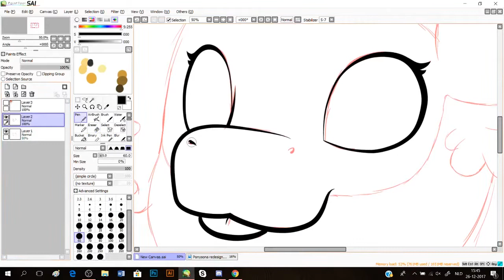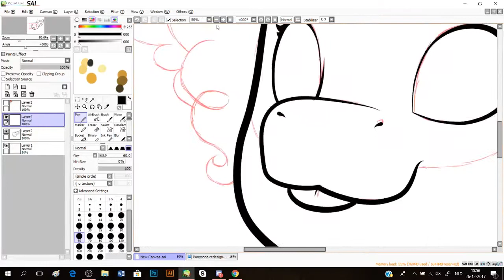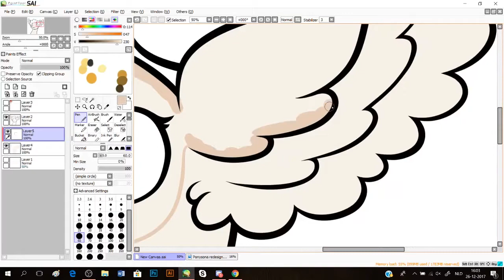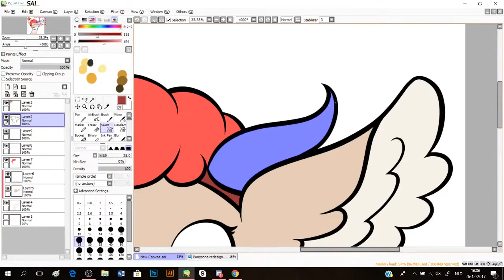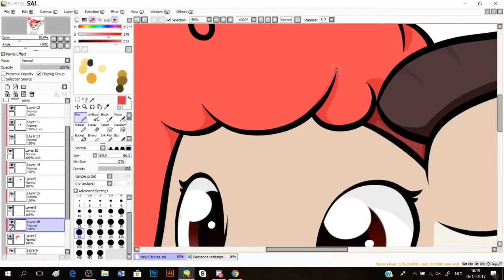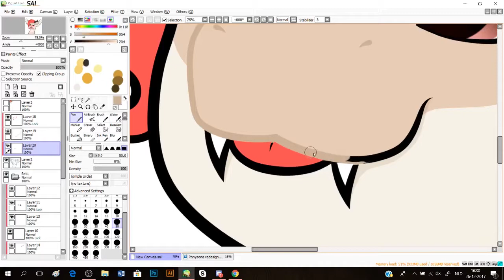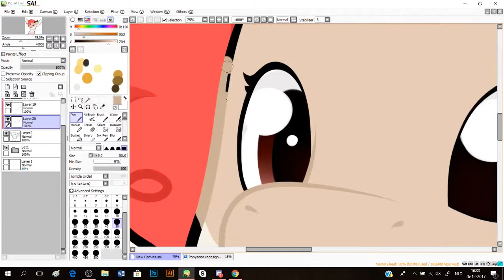MLP Speedpaint - Ponysona Icon!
New icon for my channel here, my Tumblr and for my DeviantART account!

I wasn’t planning on uploading a speedpaint until next week, but I wanted to create my new icon, so I made a quick speedpaint for it to go along with it! :)

Programs used:
-SAI
-OBS